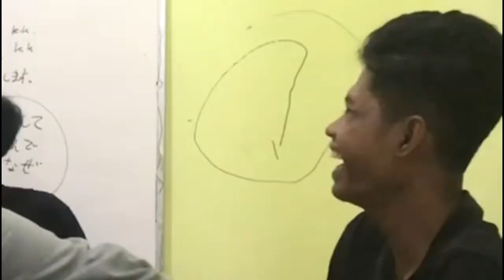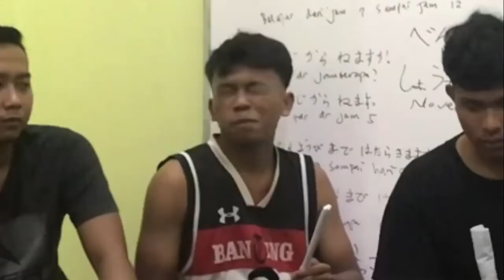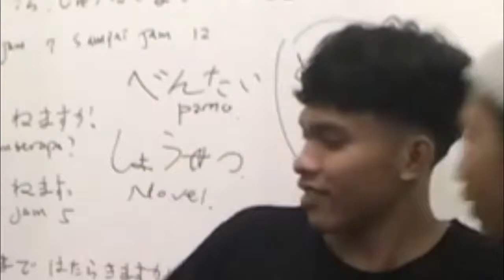KISEKI GAME - EJA KATA BIKIN BABAK BELUR